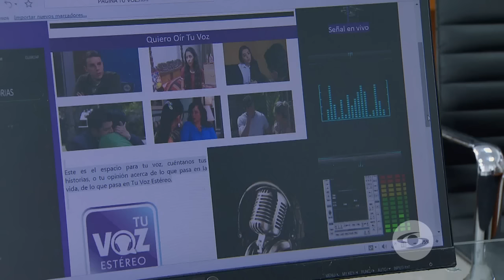Tu Voz Estéreo: Malos tratos | Caracol Televisión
La separación de Lizbeth y Carlos no solo le traerá grandes tristezas a Marcela, la hija de la pareja, sino que también será el inicio de la peor de sus pesadillas porque ellos empezaran a culparla de lo sucedido.